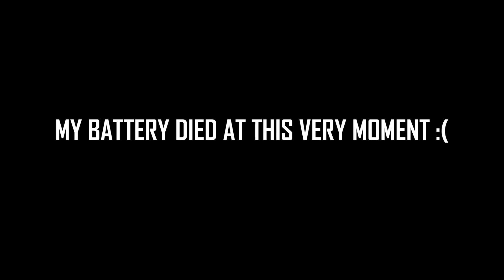Things That Begin With K